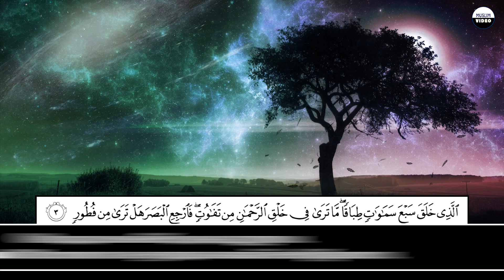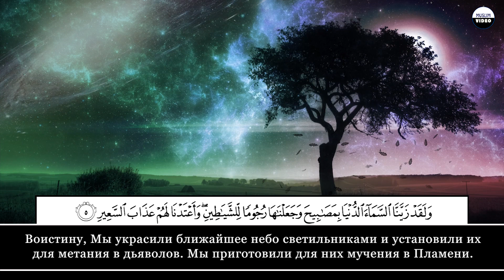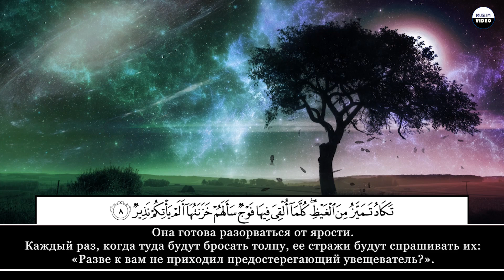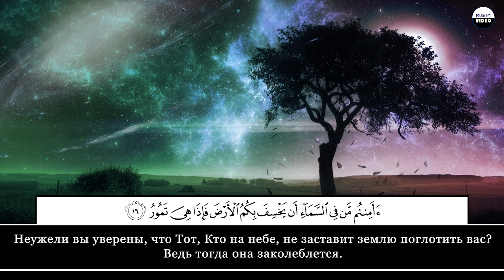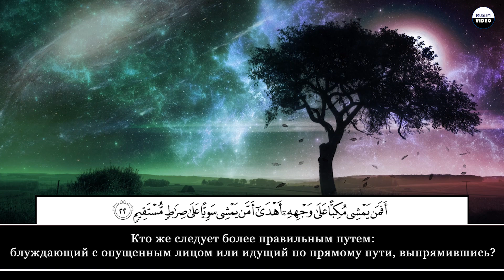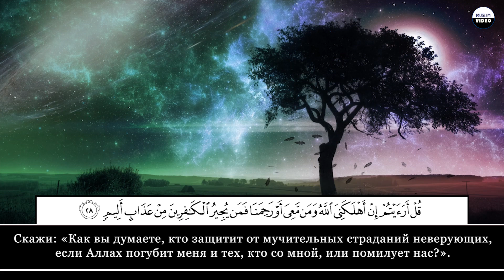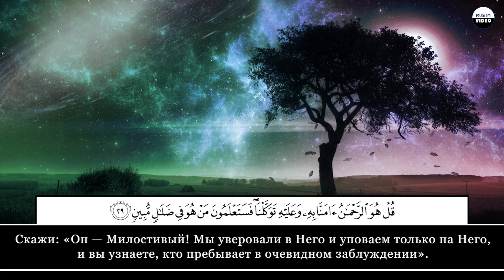Faisal Ar-Rashood. 67 Аль-Мульк (Власть)